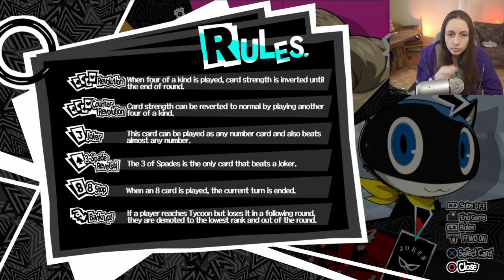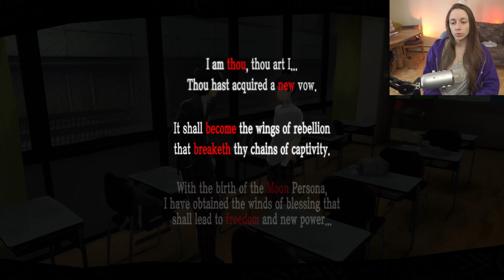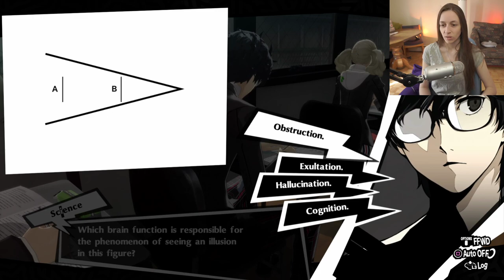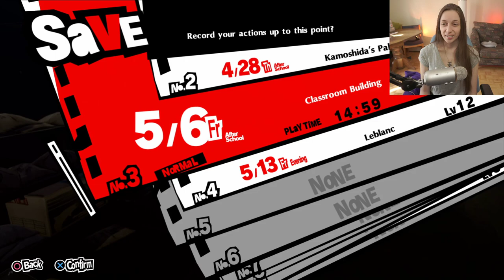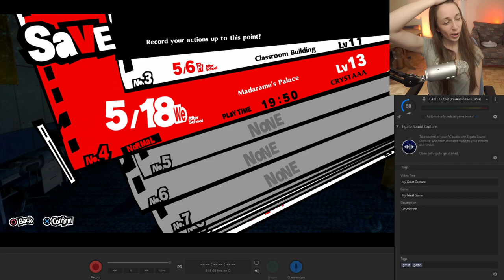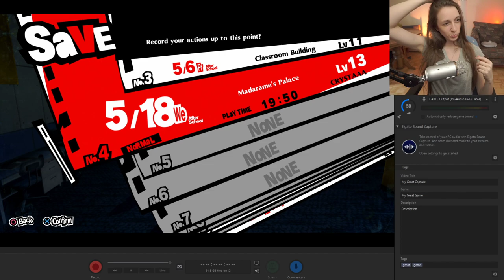Persona 5 Royal First Blind Playthrough~ Part 3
This Stream VOD covers finishing up the first palace arc to beginning 2nd palace infiltration!